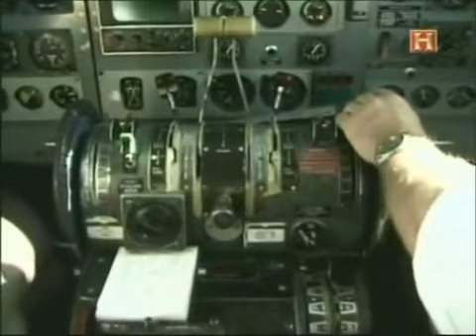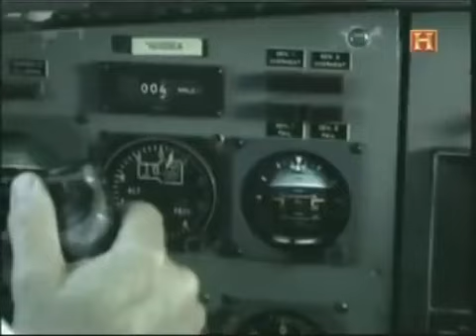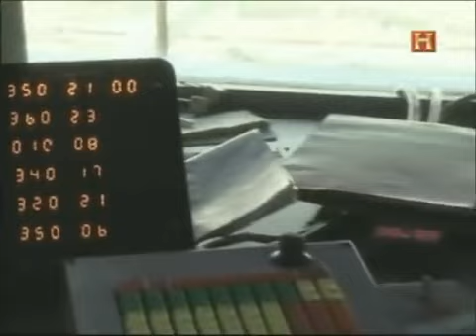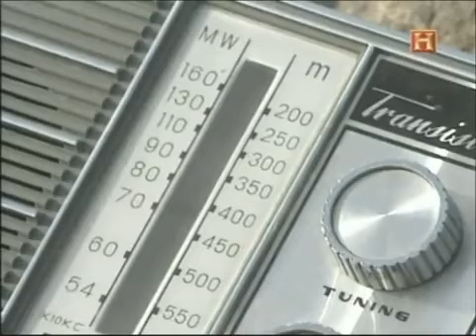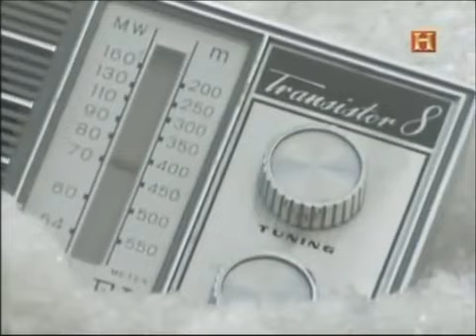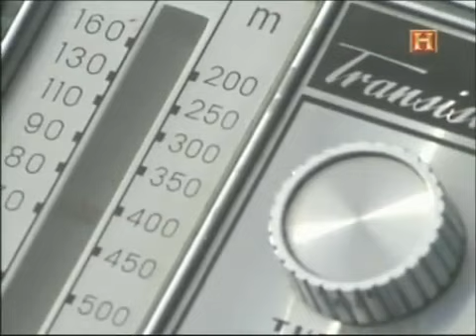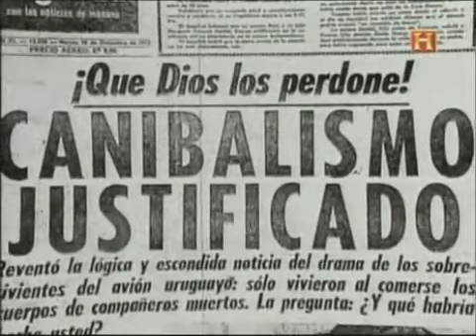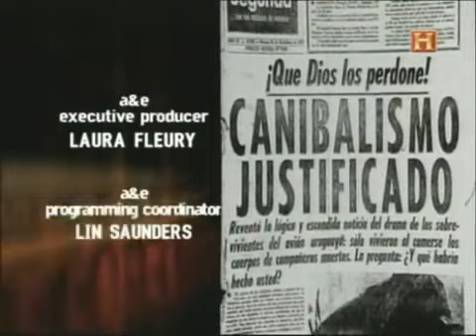Viven, los supervivientes de los andes Documental